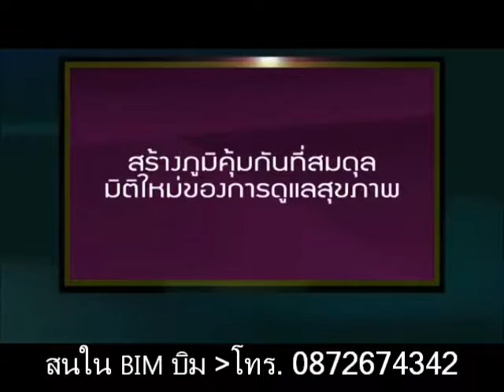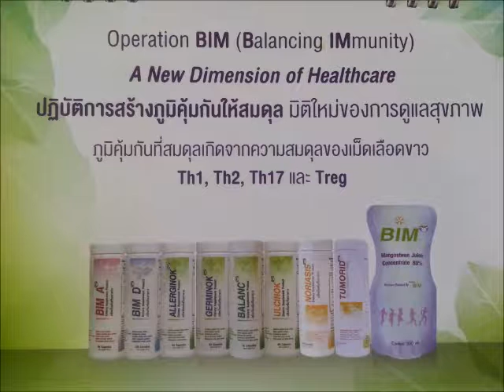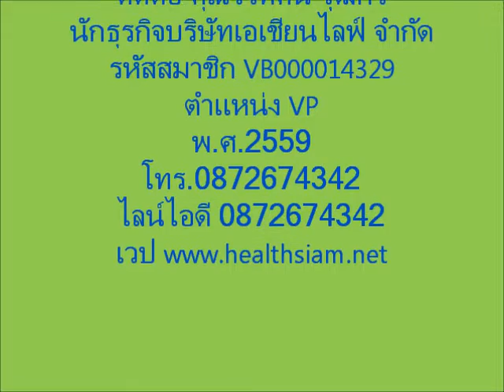Intro Th1 Th2 Th17 Treg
Operation BIM (Balancing Immunity)
A New Dimension of Healthcare
ปฏิบัติการสร้างภูมิคุ้มกันให้สมดุล มิติใหม่ของการดูแลสุขภาพ
ภูมิคุ้มกันที่สมดุลเกิดจากความสมดุลของเม็ดเลือดขาว
Th1, Th2, Th17 และ Treg

Th1 กระตุ้นให้เม็ดเลือดขาวเพชฌฆาต (Phagocyte, cytotixic T cell, NK cell)
จัดการกับเชื้อรา แบคทีเรีย ไวรัส เซล,มะเร็ง ได้ดีข้น

Th2 กระตุ้นให้ไขกระดูกสร้างเม็ดเลือดขาวอีโอซิโนฟิล เพื่อจัดการกับสารก่อภูมิแพ้ หนอนพยาธิ
แต่เมื่อมีมากเกินไปจะทำให้เกิด ภูมิแพ้ และโรคแพ้ภูมิตัวเอง เช่น ข้อเข่าอักเสบ กระดูกพรุน โรคช่องปาก ตับแข็ง ไทรอยด์ (มะเร็งเม็ดเลือดขาว ไขมันอุดตันเส้นเลือด สะเก็ดเงิน หอบหืด คลอดก่อนกำหนด มดลูกอักเสบ นอนหลับไม่ปกติ ฯลฯ

Th7 ช่วยกระตุ้นให้เซลล์เม็ดเลือดขาวอื่นๆ สามารถกำจัดสิ่งแปลกปลอม เชื้อรา แบคทีเรีย ไวรัส และ เซลล์มะเร็ง
แต่เมื่อมีมากเกินไปจะเพิ่มความรุนแรงของอาการแพ้ภูมิตัวเอง เช่น สะเก็ดเงิน เบาหวาน ประเภทที่ 1 ลำไส้อักเสบ ลำไส้อุดตัน ข้อเข่าอักเสบ

Treg  ช่วยควบคุม Th1 , Th2 และ Th17 ไม่ให้มีมากเกินไป จนเกิดอาการแพ้ภูมิตัวเอง
แต่เมื่อมีมากเกินไปอาจทำให้เซลล์มะเร็งรอดจากการถูกทำลายด้วยภูมิคุ้มกันได้

น้ำมัคุด BIM
ผลิตขึ้นจากเนื้อและเมล็ดโดยไม่ใช้เปลือกเพื่อหลีกเลี่ยงการปนเปื้อนของยาฆ่าเชื้อราและแมลงและสารแทนนินที่มีมากในเปลือกจนเป็นพิษต่อตับและไต แต่มีการควบคุมให้มีปริมาณมาตรฐานของสารที่มีประโยชน์ ดังนี้
1. สาร GM-1 ซึ่งมีคุณสมบัติในการฆ่าเชื้อแบคทีเรีย และเซลล์มะเร็ง
2. มีสาร AHA ที่ดักจับธาตุเหล็ก ซึ่งกระตุ้นให้เซลล์มะเร็งเจริญเติบโตเร็วกว่าเซลล์ปกติของร่างกาย
3. มี HCA ที่ระงับการสร้างไขมันที่ใช้ในการสร้างเยื่อบุผนังเซลล์มะเร็ง
4. มี Polysaccharides ที่สามารถระงับการแพร่ขยายของเซลล์มะเร็ง